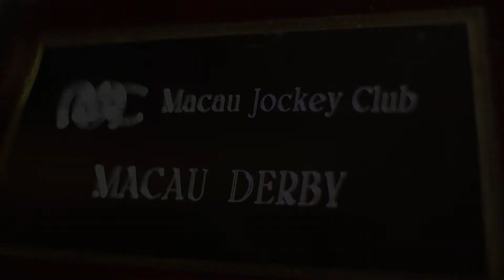澳門賽馬會將於2021年7月25日舉行澳娛綜合澳門打吡大賽及主席挑戰盃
澳門賽馬會將於2021年7月25日舉行
澳娛綜合澳門打吡大賽
主席挑戰盃